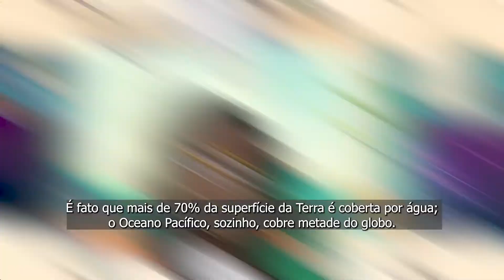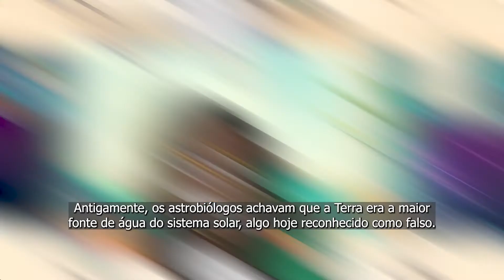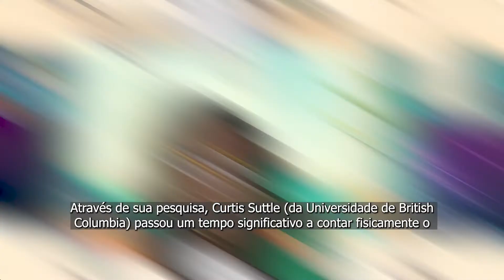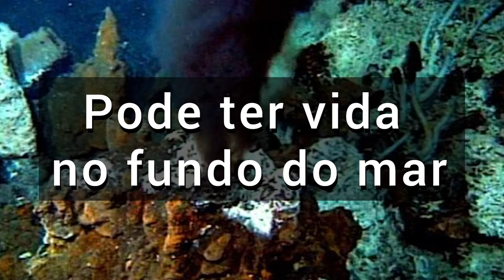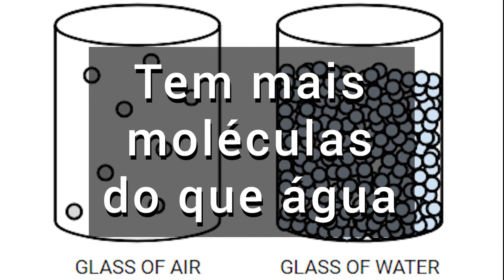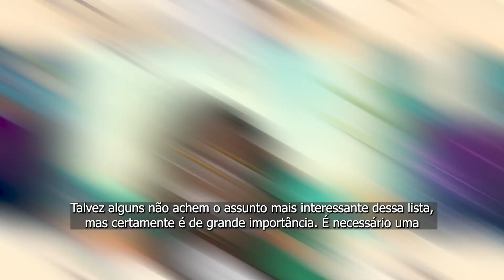10 FATOS INTRIGANTES SOBRE A ÁGUA DA TERRA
No vídeo de hoje, vou apresentar uma lista com 10 fatos intrigantes sobre esse elemento essencial a vida que se chama: Água. Sabemos que é essencial a vida, mas tem mais coisas sobre este elemento que não são tão triviais e podem ser muito surpreendentes. Bom vídeo!

👇🏾👇🏾 Veja Também  👇🏾👇🏾

Vídeos shorts as 9h e 18h

Índice do vídeo:
00:00 - Intro
01:00 - A água não é abundante
02:13 - Uma lua tem mais água
03:45 - A água veio de cometas
05:02 - Micrometeoritos em forma de chuva
05:52 - Há muitos vírus nos oceanos
06:57 - A vida no fundo do mar
08:35 - Tem mais moléculas do que água
09:32 - Água de dinossauro
11:15 - E se a Terra parar de girar?
11:53 - Super Barragens
13:25 - Conclusão

SIGA NAS REDES!